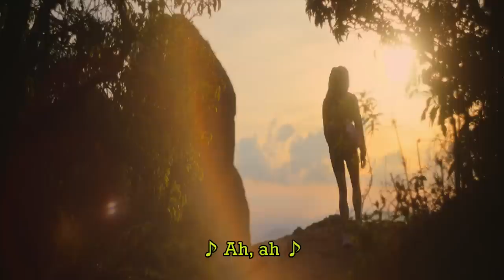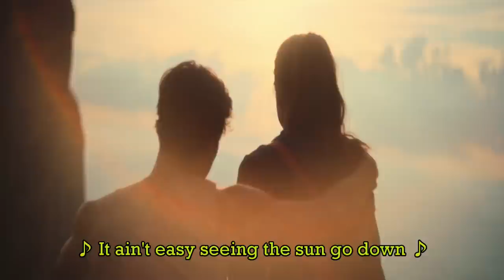Beyond the Universe (Lyrics) | Music Video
Giulia Be - Depois do Universo (Lyrics) | Netflix Brasil | Gabriel and Nina | Music Video

DEPOIS DO UNIVERSO (GIULIA BE)
Depois do Universo Movie Song
Depois do Universo (2022) Movie Song
Depois do Universo Song
Depois do Universo Movie
Depois do Universo (2022) Movie
Depois do Universo Netflix
Depois do Universo Review
Beyond The Universe Movie Song
Beyond The Universe (2022) Movie Song
Beyond The Universe Song
Beyond The Universe Movie
Beyond The Universe (2022) Movie
Beyond The Universe Netflix
Beyond The Universe Review

Beyond the Universe (2022) Movie – Storyline: Follows the talented pianist Nina (Giulia Be), who must overcome the challenges of dealing with lupus, an autoimmune disease that can attack any part of the body – the kidney, in her case. The young woman is surprised by a strong connection with Gabriel (Henry Zaga), one of the doctors on the team who attends her, who will help her overcome her insecurities in the struggle to play on stage with a great orchestra in São Paulo.